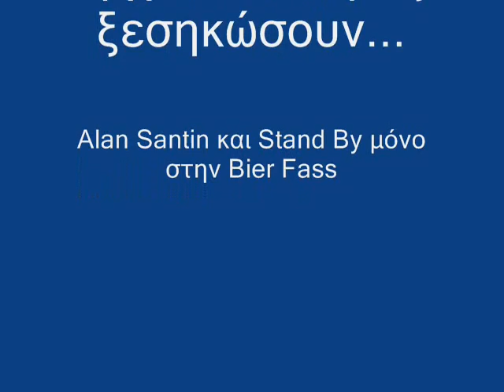Alan Santin + FOR@PARTIDA JAM @ Bier Fass (demo).wmv